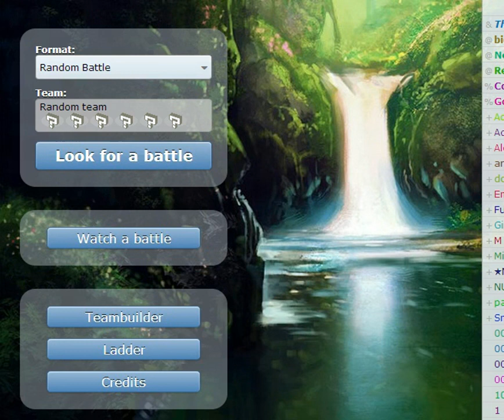Pokemon Showdown Random Battle: Gen 6 in Random??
They have made their apperance